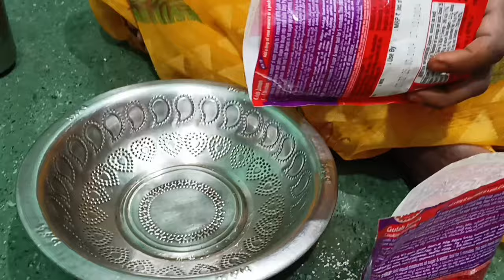Gulab jamun | குலாப் ஜாமுன் செய்வது எப்படி | gulab jamun recipe in tamil | Diwali sweet